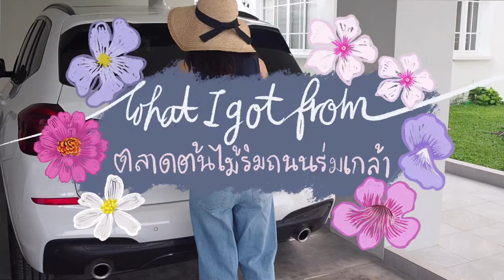EP.14 What I Got from Romklao Flower Street เปิดถุง Shopping ตลาดต้นไม้ริมถนนร่มเกล้า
ขอต้อนรับสู่สวนของป่านค่ะ

วันนี้พาเปิดถุง shopping ตลาดต้นไม้ริมถนนร่มเกล้ากันค่า ❤️
ร้านที่ขายต้นไม้จะอยู่ริมถนน เรียกว่าต้องแวะจอดกันทุก 10 เมตรกันเลยทีเดียวค่ะ 😆🌸
มีพวกไม้ดอกเยอะพอสมควรเลยค่ะ เป็นอีกหนึ่งที่ที่แนะนำค่ะ
นี่ก็มารอบที่ 2 แล้วค่ะ ☺️❤️

ท้ายคลิปมีชื่อดอกไม้ที่ซื้อมาทั้งหมดและแถมคลิปวาดดอกไม้ที่เป็นหน้าปกของคลิปนี้ด้วยนะค่า 😆🌸

From Paan’s Garden เป็นช่องที่ทำขึ้นมาเพราะอยากแชร์ความสุขของป่านที่ได้จากการทำสวน ปลูกผัก ต้นไม้ ดอกไม้ และกุหลาบ 🌷🌸🦋
อยากให้ทุกคนมาปลูกดอกไม้กันเยอะๆค่ะ
ฝากติดตามการเติบโตของสวนเล็กๆ สวนนี้ไปด้วยกันนะคะ 💕